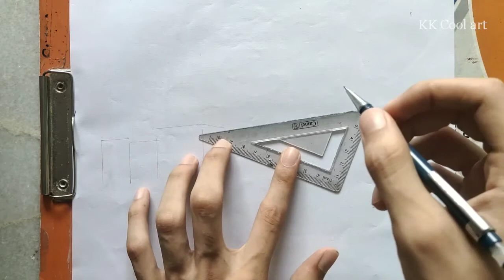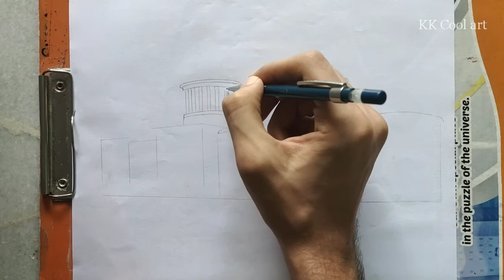How to Draw the Havana Capitol Building | El Capitolio | Step by Step tutorial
This video shows how to draw the Havana Capitol Building / El Capitolio